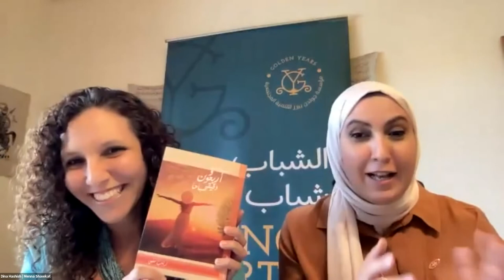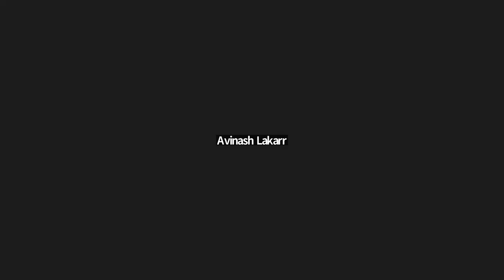IFA Global Cafe in conversation with Ms. Dina Hashish and Dr. Menna Shawkat.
IFA Global Cafe: in conversation with Ms. Dina Hashish and Dr. Menna Shawkat on developing supportive platforms to combat social isolation and improve quality of life of older people.